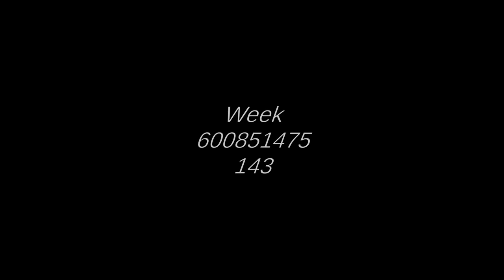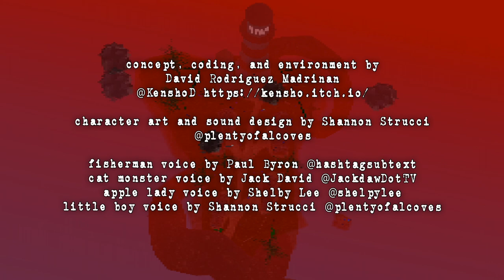Indieween 2020 - Small Island Woes (Complete Playthrough)